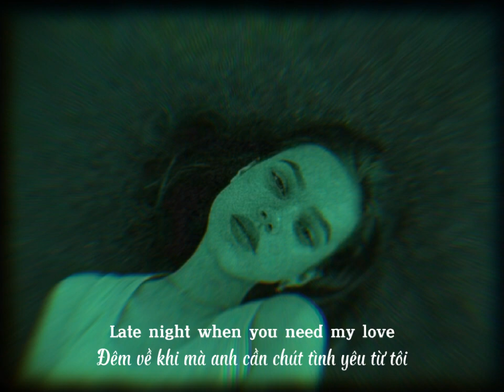[ Vietsub • Lyrics ] Hotline Bling - Drake ( Billie Eilish Cover)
Lyrics:      Hotline Bing      |      Billie Eilish

[Chorus]
That could only mean one thing
I know when that hotline bling

[Verse 1]
'Cause ever since I left the city, you
Got a reputation for yourself now
Everybody knows and I feel left out
Girl, you got me down, you got me stressed out
Started wearing less and goin' out more
Glasses of champagne out on the dance floor
Hangin' with some girls I've never seen before
'Cause ever since I left the city